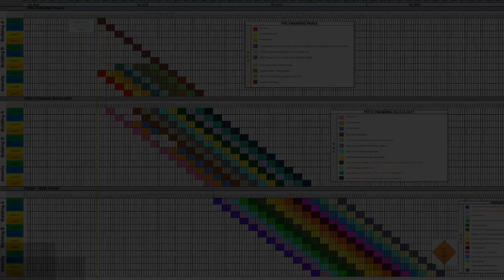Introduction to Takt Time Planning Webinar